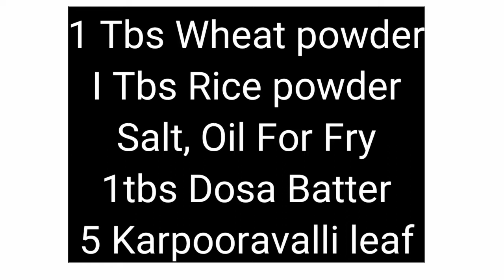மீதி உள்ள பிரெட்டை இப்படிப் பண்ணிப் பாருங்க/ கற்பூரவள்ளி பிரட் பக்கோடா/Leftover Bread Balls